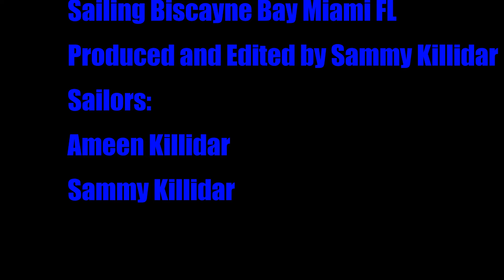Hobie Cat Sailing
Sailing around Biscayne bay in a Hobie Cat